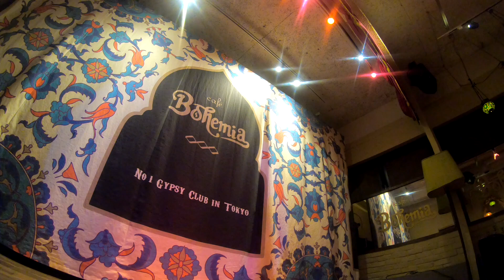For the Freedom of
Song : Go Down, Moses

ベリーダンス・フュージョン